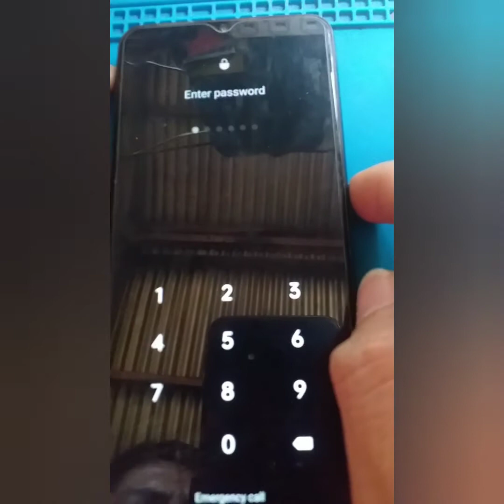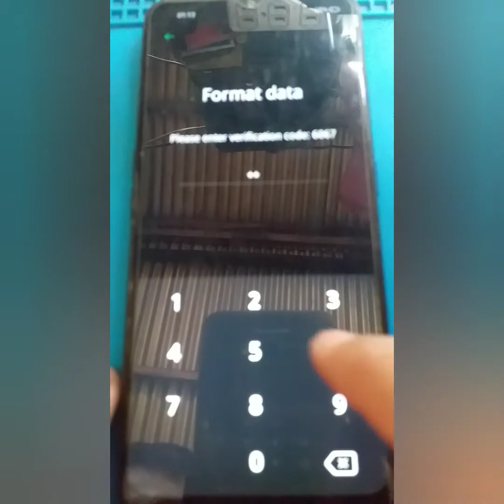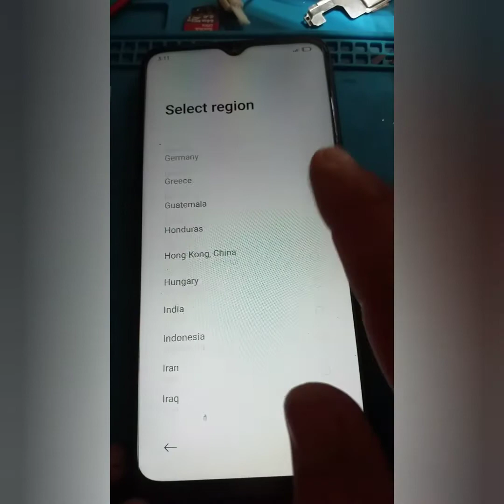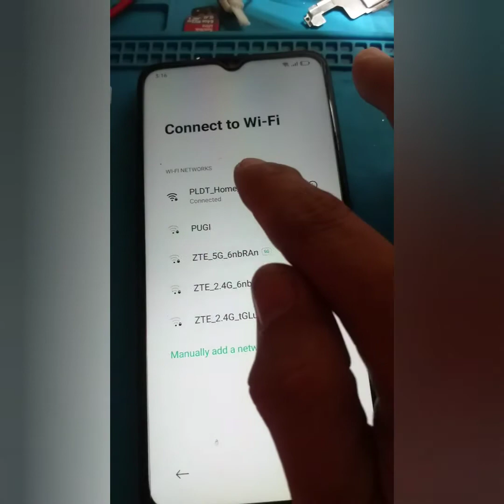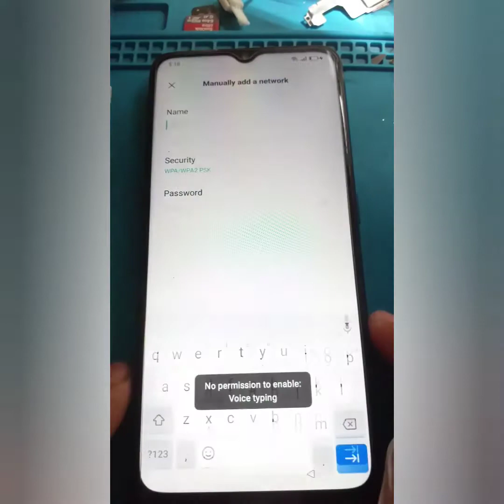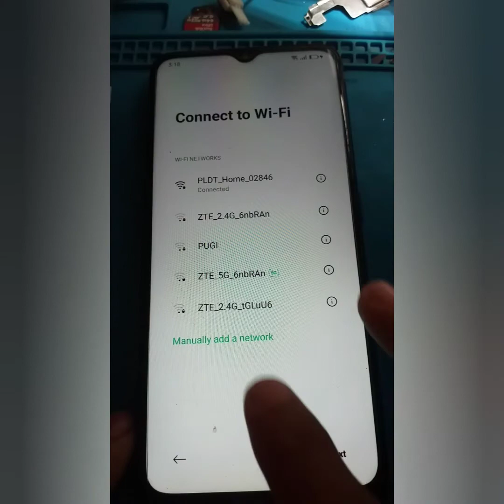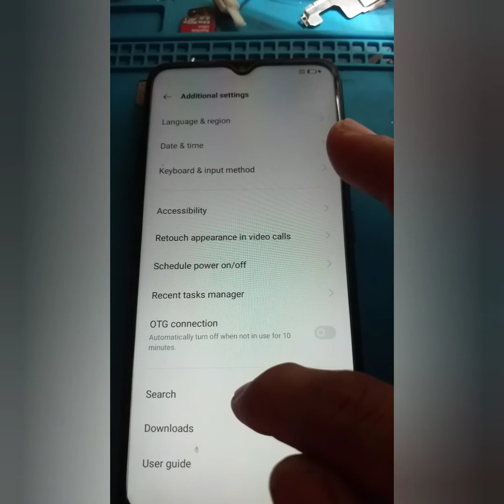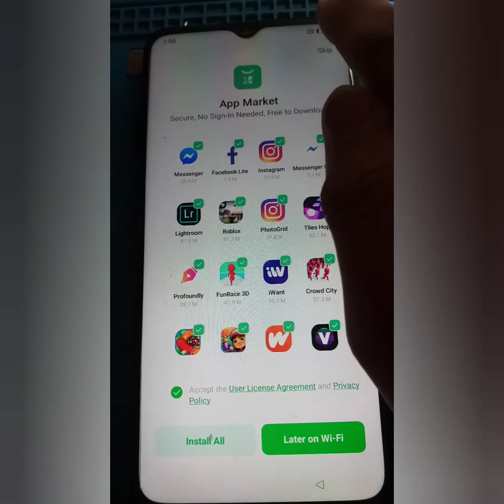A9 2020 oppo android 11, hard reset and frp bypass. (no permission voice typing) done 1001%